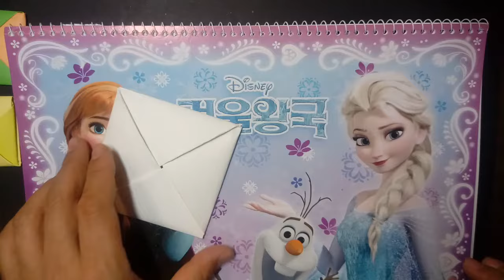스케치북으로 딱지만들기